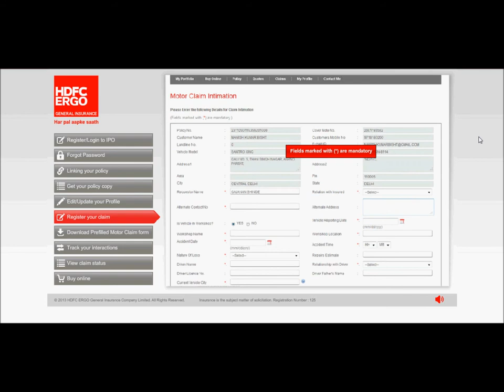Watch How You Can Register Claims On IPO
HDFC ERGO, with this video provides you the short tutorial on how you can use HDFC ERGO’s insurance portfolio organizer to register motor and health insurance claims easily in no time. HDFC ERGO is a general insurance company that offers wide range of insurance policies at affordable price.